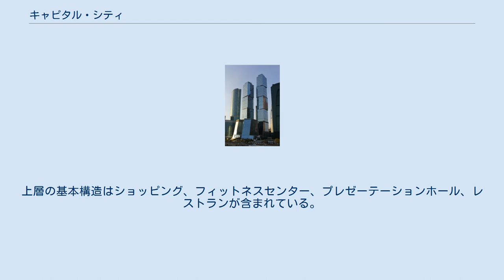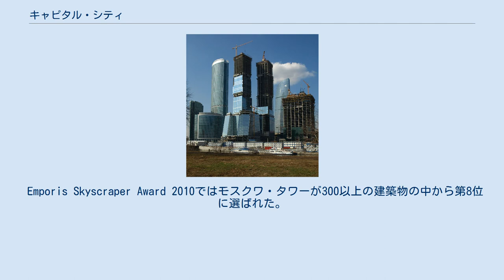キャピタル・シティ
キャピタル・シティ (ロシア語: Город Столиц) は、ロシア・モスクワ国際ビジネスセンターのプロット9にある超高層ビル。
 ビルのあるプロット9はモスクワ・タワー(76階)とサンクトペテルブルク・タワー(65階)の2棟と18階建てのツインタワーで構成されている。
2005年に建設を開始して2009年に完成した。
モスクワ・タワーの完成以降、同じモスクワ・シティにあるナベレジナヤ・タワーを抜いてヨーロッパ一の高さを誇っていたが、2012年1月にイギリス・ロンドンにあるザ・シャードに首位の座を明け渡した。
 最上階の半分以上はエンターテイメントコンプレックス、オフィス、アパートに割り当てられている。
2棟の17階と18階の部分はオフィスとなっている。
上層の基本構造はショッピング、フィットネスセンター、プレゼーテーションホール、レストランが含まれている。
 Emporis Skyscraper Award 2010ではモスクワ・タワーが300以上の建築物の中から第8位に選ばれた。
 ^ "Capital City Moscow Tower". CTBUH Skyscraper Center. ^ "Capital City St. Petersburg Tower". CTBUH Skyscraper Center. ^ キャピタル・シティ - Emporis （英語） ^ "City of Capitals: Moscow". SkyscraperPage (英語). ^ "City of Capitals: St. Petersburg". SkyscraperPage (英語). ^ a b Official site ^ City of Capitals at SkyscraperCity.com ^ Emporis Skyscraper Award 2010 ^ Одна башня из "Москва-сити" вошла в десятку "самых эстетичных" небоскребов мира